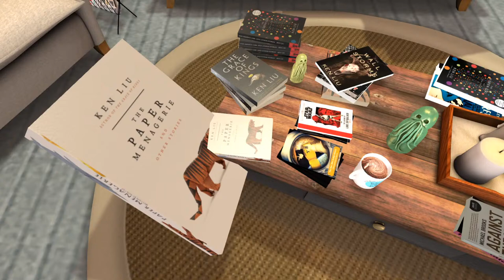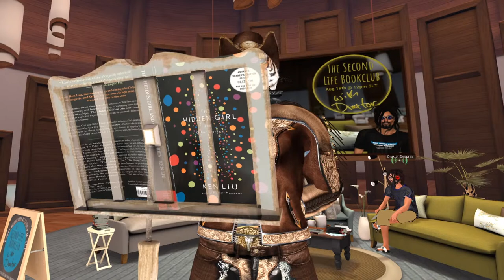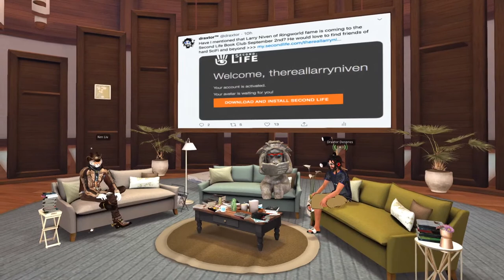The Second Life Book Club with Draxtor - A conversation with Ken Liu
Ken Liu is a writer of wonderful short and epic fiction, a translator of fine Chinese SciFi, a trained lawyer, and a programmer. His new collection of stories “The Hidden Girl” is only the starting point of this deep dive conversation. We will talk identity, real life political issues, fantasy as more than escapism and everything in between.

The Second Life Book Club is a series of literary-minded events.